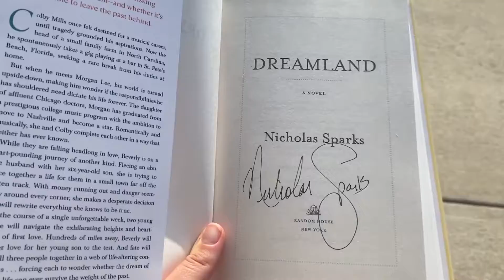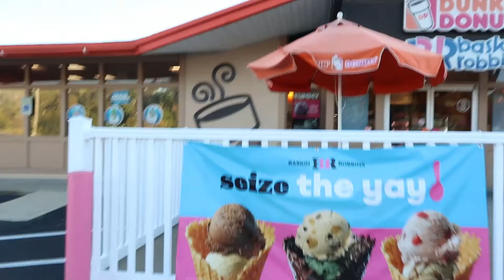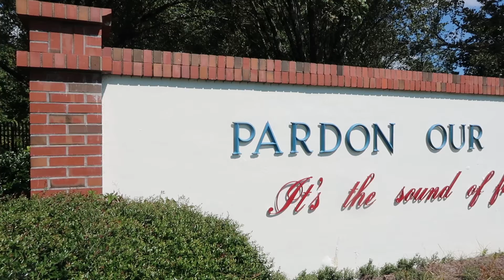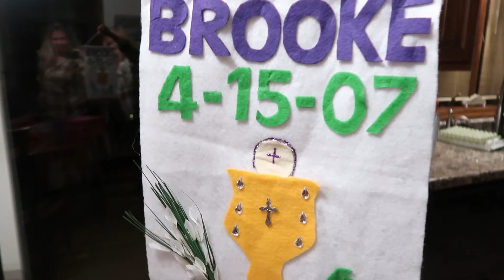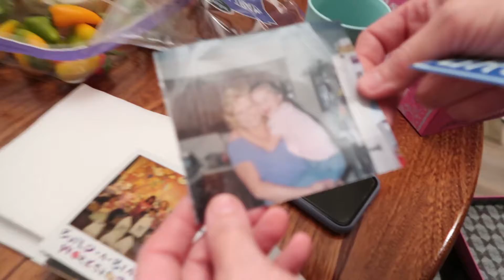goodbye, North Carolina.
thank you so much for being here. This video is very emotional and I absolutely relived it while editing. We began our life in North Carolina and leaving it was absolutely as bittersweet as it gets. We are so excited for what's to come and we are excited to share more with you soon.

xoxo
b

All music used in this video is licensed through Envato Elements.